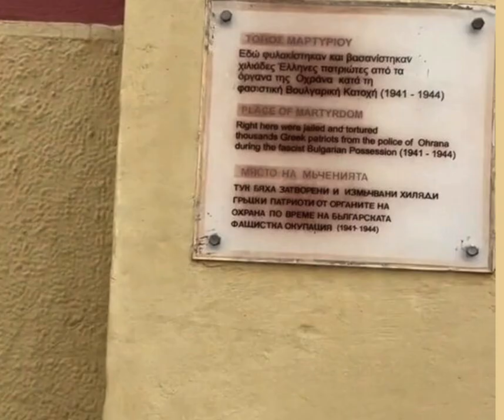БИВШАТА ЦЕНТРАЛА НА ОХРАНА В КАВАЛА ГЪРЦИЯ